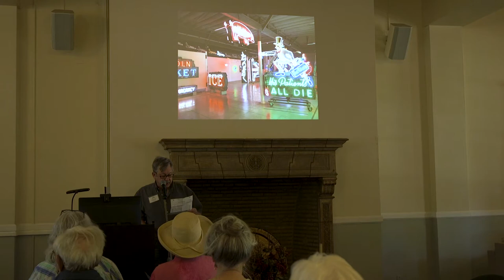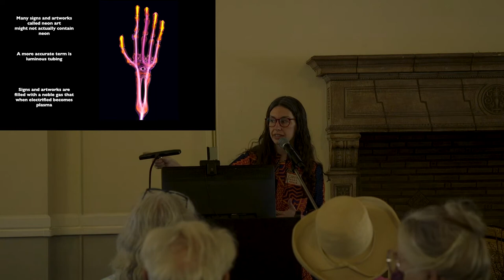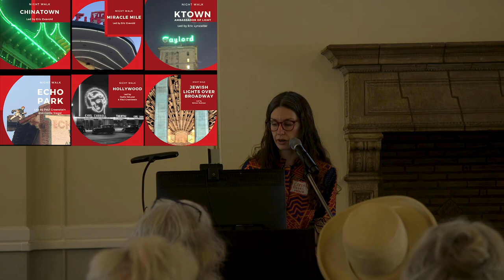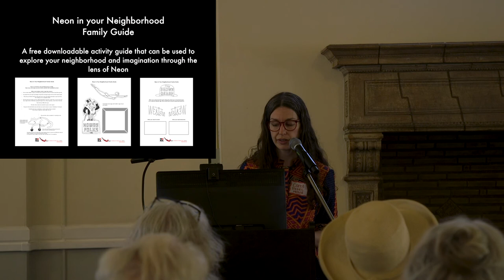Keeping the Light Alive: Museum of Neon Art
Corrie Siegel, Executive Director of the Museum of Neon Art speaks about the fascinating handcrafted art of neon and its unique position at the intersection of art, history, and science on Wednesday, April 13, 2022 in Claremont. The program is presented by the Scripps Fine Arts Foundation.

For the past 40 years MONA has exhibited electric and kinetic fine art as well as historic neon signage. The museum is also actively working to safeguard neon in the built environment and cultivate the next generation of neon artists, scientists, and preservationists. As MONA's Executive Director, Siegel works to deepen community connections, support new artistic production and experimentation, and safeguard historic signage and art through new educational, artistic, and funding initiatives. She joined the team at MONA just weeks before the COVID pandemic closed the Museum and she quickly rose to the challenge of guiding the museum